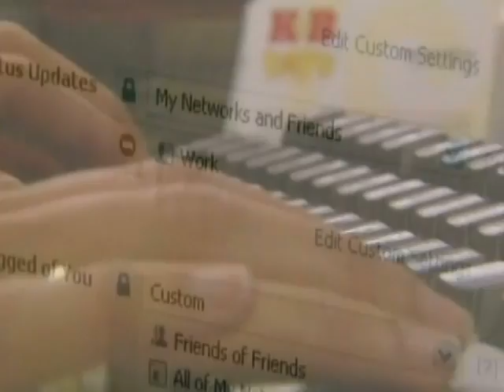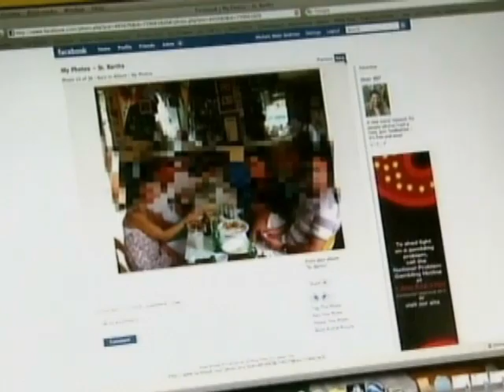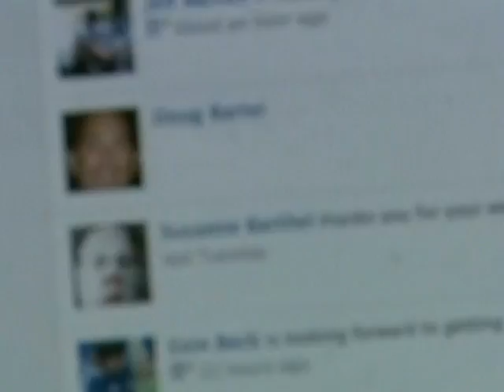Facebook And Your Boss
The popular social networking web site Facebook serves as a popular online destination for millions every day.  But, as KYWs Susan Barnett reports, this can create issues with employers.